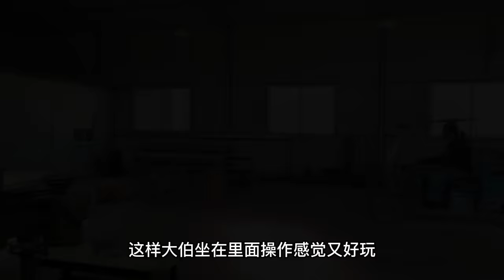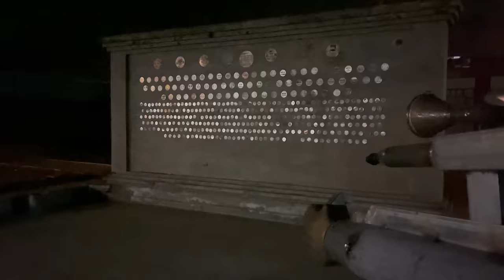ENG)自製安保巡邏機甲 Homemade Security Patrol Mech【手工耿Handy Geng】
做了個大傢伙：自製安保巡邏機甲。因為大伯說可以來幫我照看工作室，但擔心安全問題，所以我研製了這款安保巡邏機甲，大伯很滿意，不知道大家喜歡嗎？

🔥人氣經典不容錯過 The MUST-WATCHED🔥

—— 別人笑我太瘋癲，笑完瘋癲笑我閑。